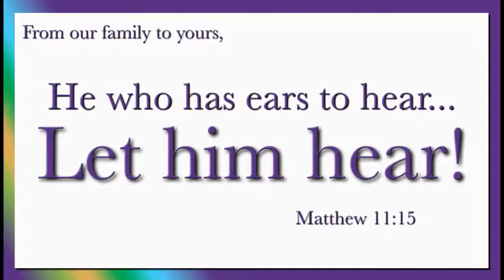May 02, 2021, ECF ~ Ecclesiastes 4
The Limits of Power ~ Ecclesiastes 4...

Have you ever thought:  “If only I was in charge things would be so much better!”?  The two big global weapons are economics and politics, and our proposed solutions to any large problem is invariably tied to one or both of those tools.  So why haven’t we reached utopia?  Why can’t we seem to fix what is broken in the world, and is there any real hope to be found?